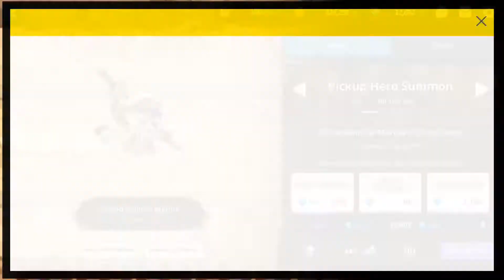Hero Pickup Summon: 'Knight Lady Lapice' Unlocked - Guardian Tales